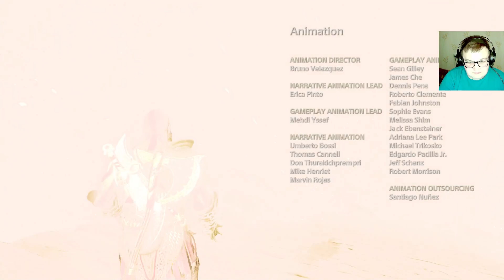добиваем бога войны